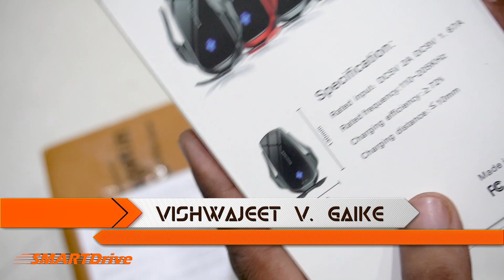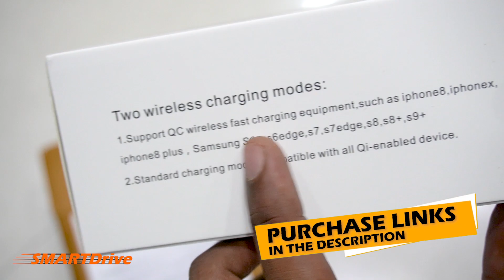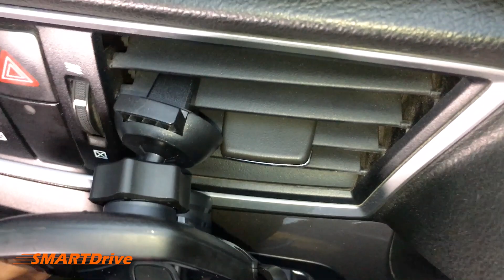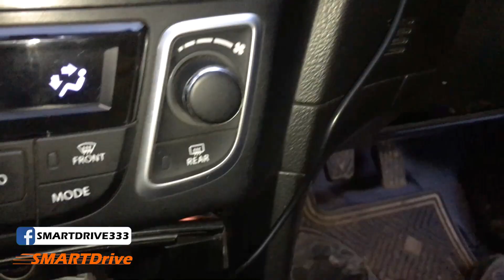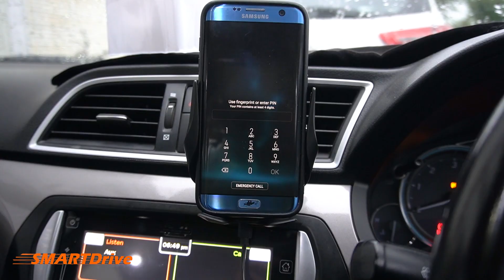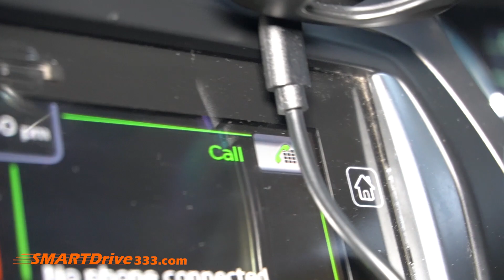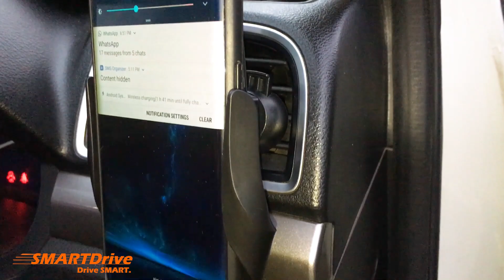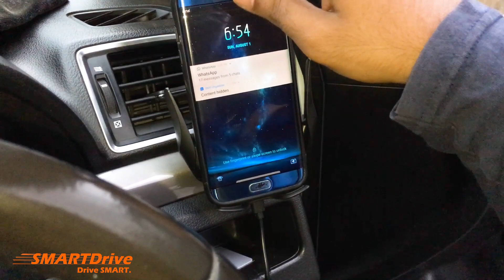Best Mobile Holder on amazon अबतक का सबसे बढिया मोबाईल होल्डर :SMARTDrive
kaunsa fast wireless charger sahi rahega ?
kya ac vent me lagne wale mobile holder effective hain ?
in that case, we have more premium solution which will look good, doesn't hamper visibility and easy to operate.

NOYMI Wireless Car Mobile Holder charger Auto-Clamping Qi Fast Charging Phone Charger in Car Air Vent Compatible with iphone8 iphone x,iphoneXS plus, Samsung S20, S21, s7edge, (Black,ET170)

boAt Dual QC-PD Port Rapid Car Charger with 18W Qualcomm Quick Charge 3.0 Fast Charge, Smart IC Protection, Universal Compatibility & Free Type C Cable(Black)

👉🏻 For direct selection of a specific chapter please select below:
00:00 Introduction
00:30 Unboxing of Wireless charger with holder for car
02:00 First impression of Noymi Wireless charger
04:20 How to install ac vent mobile holder with wireless charging facility
06:40  After installation
07:40 Wireless charging feature
10:00 Smart tip by smartdrive

👉🏻 This video shows following information:
1. tips and tricks
2. secret
3. hindi
4. fast wireless charger for car
5. vent mobile holder with charger
6. USB C with wireless fast charging
7. auto sensor wala mobile car charger holder.
8. everyday use mobile holder in car
9. .
10. .
1) 1. 1 tips and tricks
2) secret
3) hindi
4) .
5) .
👉🏻Playlists of SMARTDrive :
1) 1 tips and tricks
2) secret
3) hindi
4) .
5) .
• 2nd Mic: BOYA lavalier Mic